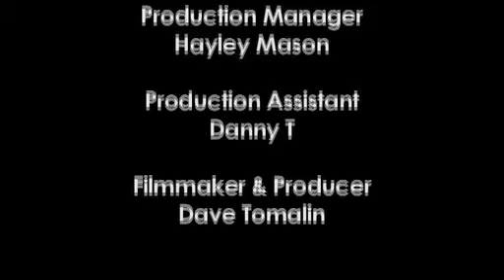In One City - Matt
Society is a conversation scored for many voices.